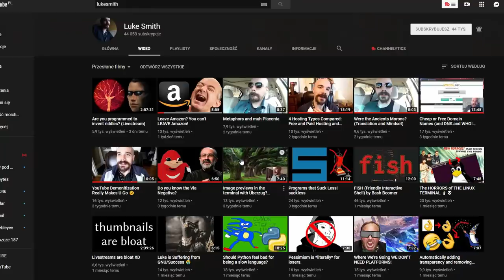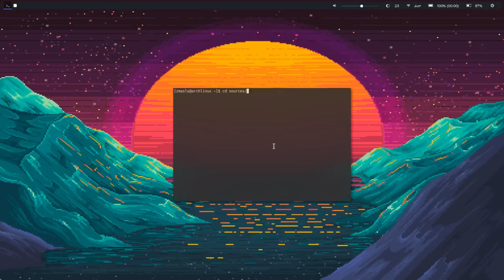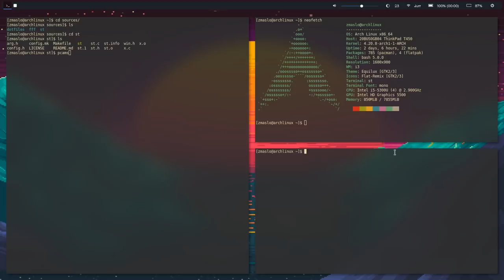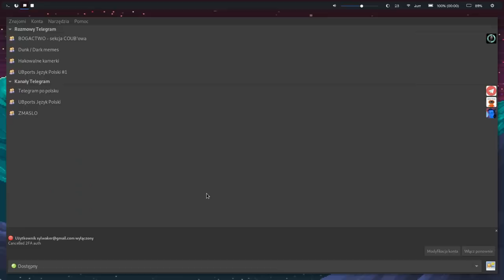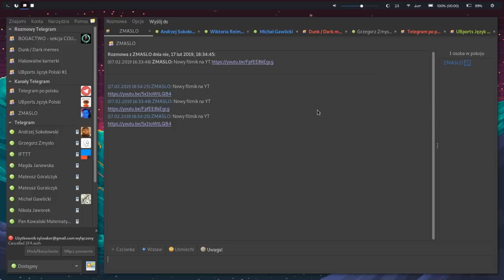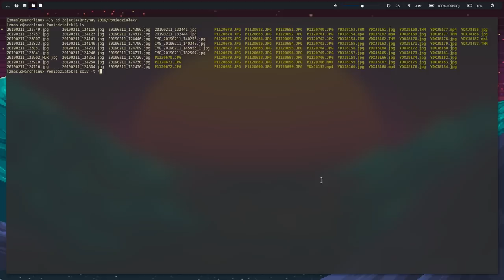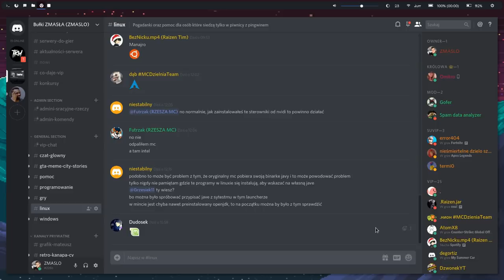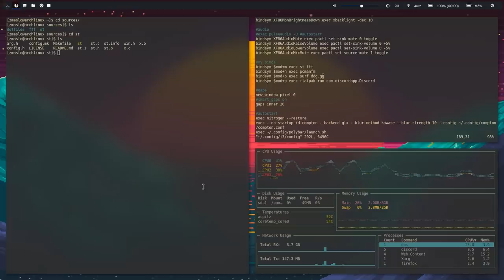🐧 Zainstalowałem ARCHA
Moje kochane dystrybucje GNU / Linux. Dziś zgodnie z waszymi prośbami nagrywam materiał o tym jak wygląda mój setup i ogólny flow działania na tym systemie z tilingiem. Gdyby ktoś z was miał jakieś pytania to możecie śmiało pytać w komentarzach albo na moim discordzie ;)

IRC: zmaslo na freenode

Programy:
- WM: i3-gaps
- Terminal: st (fork od lukesmith)
- Przeglądarka: Firefox albo surf
- Menadżer plików: fff albo pcmanfm
- Bar: Polybar
- Komunikator: Pidgin